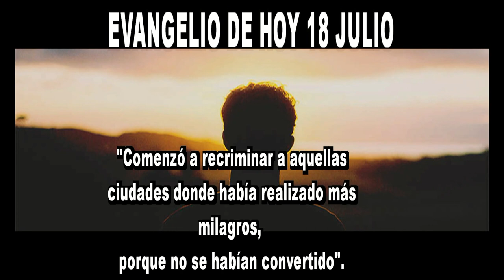EVANGELIO DE HOY 18 julio b hd